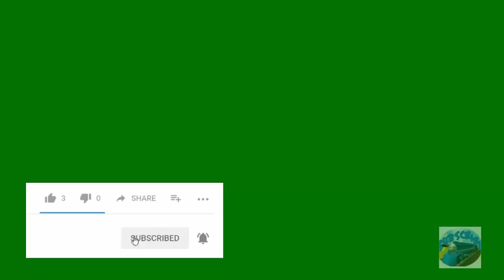Thomas and Friends Diesel 10 the train Plunge into the water Will Happen Roblox for kids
Thomas and Friends Diesel 10 the train Plunge into the water Will Happen Roblox for kids (thomas the train Roblox)

In this video Toby almost falls off the rail in the water. Percy is the first to fall. Diesel 10 walks very slowly and ends up falling in the water. Very funny things will happen, but it is not an accident: D. Do you like this debut?